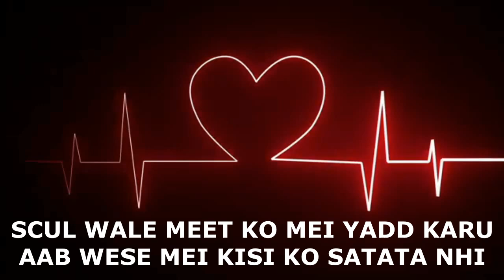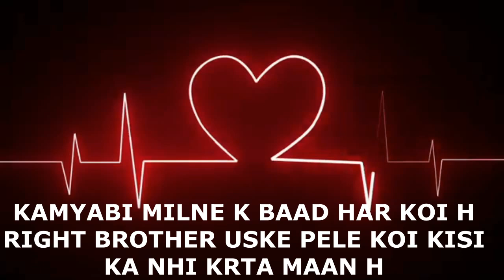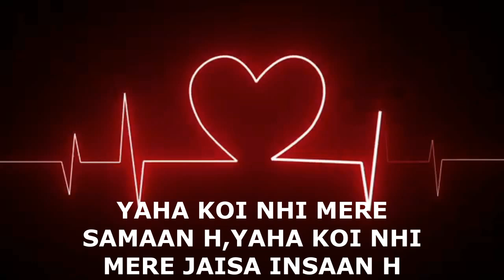DIL KI BAATE [BY M€€T] (PROD BY M€€T)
THIS SONG HEALS ME ALOT
CREDITS:-
prod by:-M€€T
lyrics by:-M€€T
video editor:-M€€T
ARTIST:-M€€T
Mix Mastered By:-M€€T